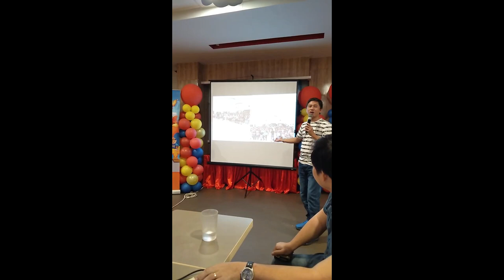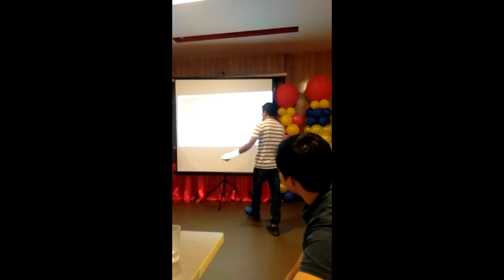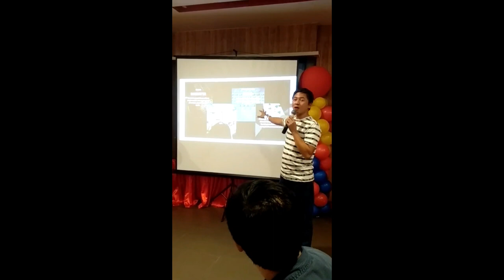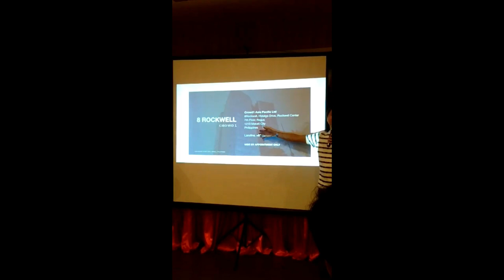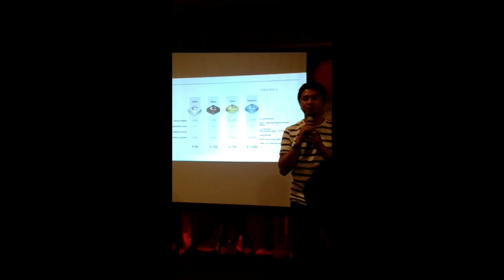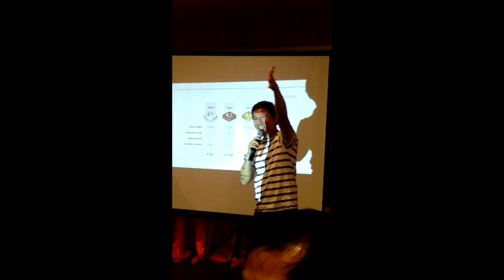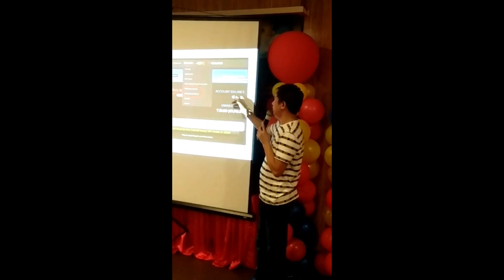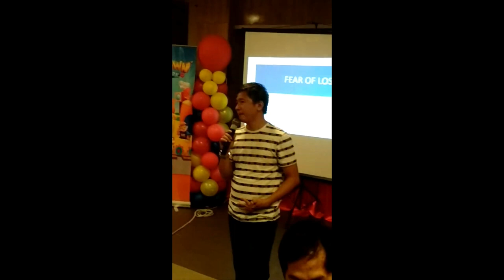(2021)🔥PAANO KUMITA SA CROWD1🔥CROWD1 LATEST PRESENTATION 2021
Paano kumita sa crowd1 at crowd1 latest presentation 2021 by Christian Villena.

Salamat sa panonood ng paano kumita sa crowd1 tagalog full presentation. At dito ituturo nakin paano kumita online.

Our company Sec registration is currently on review and our legal team is currently working on it. We will not entertain po muna any inquiries about crowd1 here in the philippines.
Hoping for your understanding since we are a law abiding citizen and we would not like to violate the order of SEC until this issue is being resolve.

So once again we will not cater any inquiries,  membership muna in the philippines for the maintime until further notice.

"In every trials there is hope,  In every success there is always obstacles"